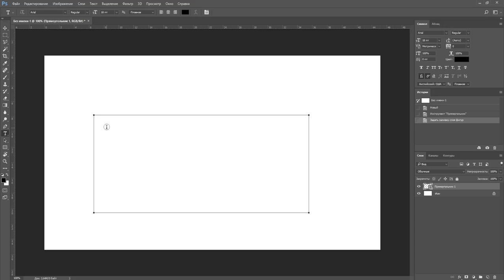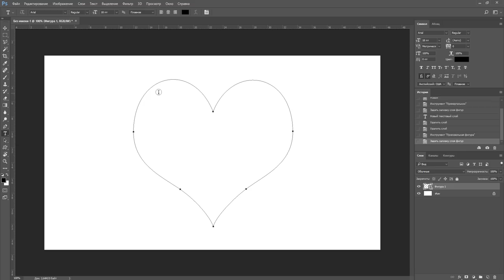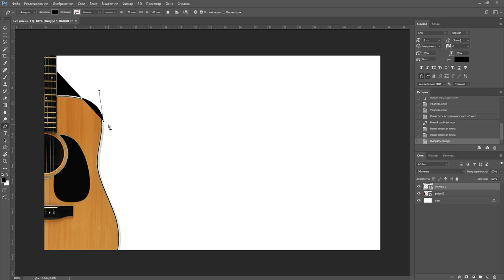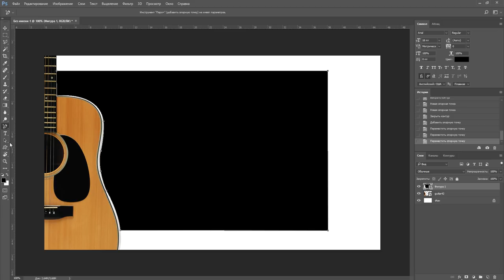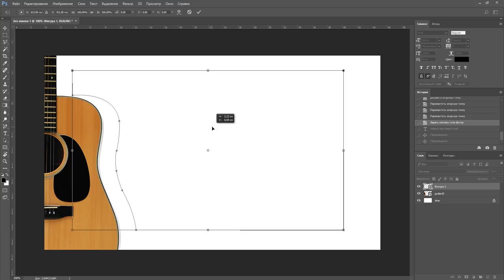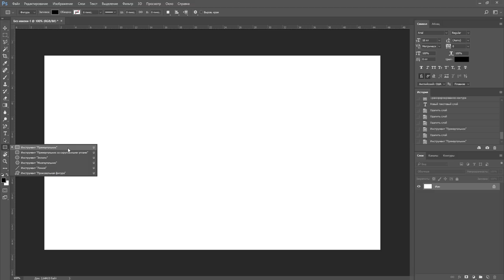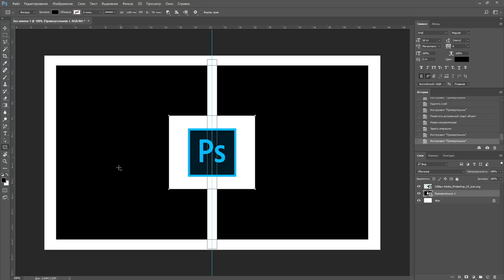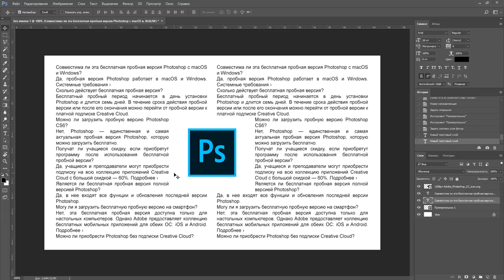Как написать текст вокруг объекта в фотошопе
В этом видео я покажу как написать текст вокруг объекта в фотошопе. Простой урок для начинающих как заставить текст обтекать объект в программе фотошоп. Как сделать текст внутри фигуры в фш.

Я использую Adobe Photoshop CC 2017